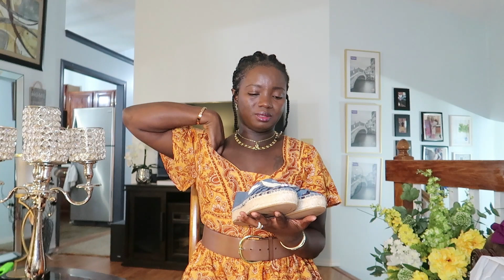Collective Haul, ysl. st. john. tory burch. moschino. rebecca minkoff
Hey guys i hope you enjoy this haul video.